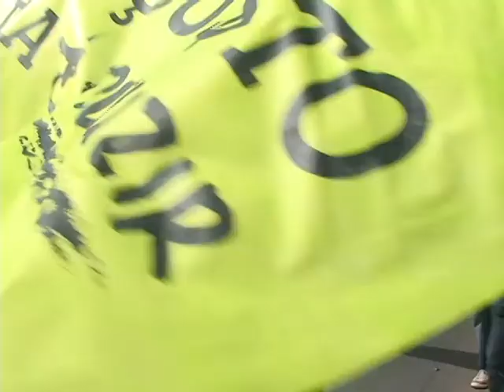TV ACCS - Mercado de Suínos e o Custo de Produção - Contramão do desenvolvimento. 03 09